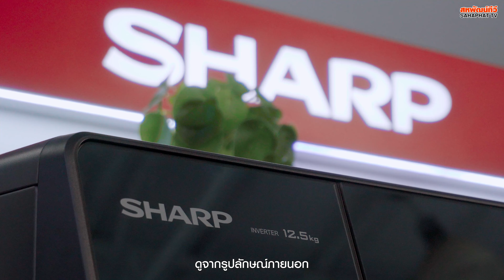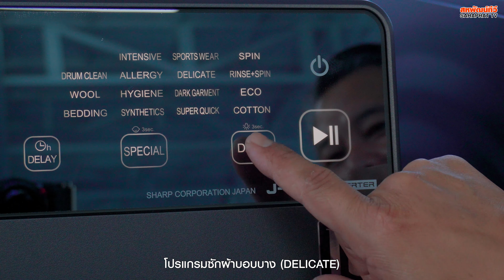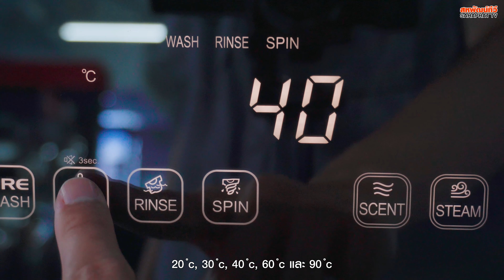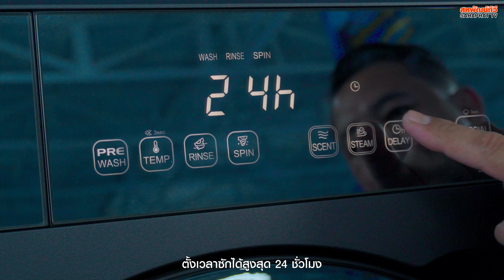เครื่องซักผ้าฝาหน้า SHARP (12.5kg) K-Pro Series ดีไซน์สวย ซักสะอาดด้วยน้ำร้อน!! | Sahaphat TV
เครื่องซักผ้าฝาหน้า SHARP K-Pro Series
รุ่น ES-FK852ET-W PRO FLEX 8.5 Kg.
รุ่น ES-FK1054ST-G PRO FLEX 10.5 Kg.
รุ่น ES-DK1054PT-S PRO-FLEX Plasmacluster 10.5 Kg.
รุ่น ES-FK1252PT-S PRO-FLEX 12.5 Kg.

- ความจุซัก 12.5 กก. รุ่น ES-FK1252PT-S สีเทา
- รอบปั่นหมาดสูงสุดอยู่ที่ 1,200 รอบ/นาที
- มอเตอร์ BLDC Inverter
- มาพร้อมกับโปรแกรมมากถึง 15 โปรแกรม
- ดีไซน์สวย หรู ได้รับรางวัลการออกแบบ IF Design Award 2021
- ถังซัก Stainless Steel
- โปรแกรมขจัดเชื้อโรค เชื้อแบคทีเรีย และไรฝุ่นได้ถึง 99.9%
- รับประกันตัวเครื่อง 1 ปี
- รับประกันมอเตอร์ 10 ปี
🛒 สอบถามเพิ่มเติมหรือช้อปสินค้าออนไลน์ 🛍
สาขาอ่างศิลา 🤙 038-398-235
สาขาบ้านบึง 🤙 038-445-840
สาขาเครือสหพัฒน์ 🤙 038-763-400
สาขาบ่อวิน 🤙 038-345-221
สาขาห้วยปราบ 🤙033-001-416
Sahaphat TV - สหพัฒน์ทีวี (Official)

00:00 Intro
00:40 เครื่องซักผ้าฝาหน้า SHARP K-Pro Series
01:05 ดีไซน์
01:56 J-TECH Inverter
02:17 โปรแกรมฟังก์ชัน และการใช้งาน
04:42 การรับประกัน และบริการหลังการขาย

by Infraction